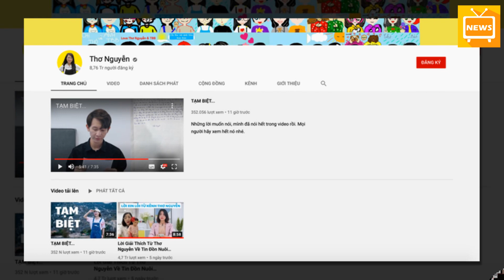Thơ Nguyễn Quyết Định Tạm Biệt, Tắt Kiếm Tiền Trên Các Kênh Youtube - Tin Tức Mới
Thơ Nguyễn Quyết Định Tạm Biệt, Tắt Kiếm Tiền Trên Các Kênh Youtube